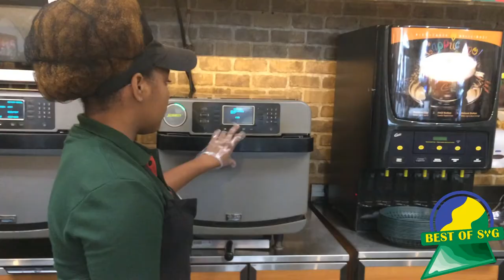Best of SVG 2017 - Subway - Best Sandwich Shop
Subway won the Best of SVG award for Best Sandwich Shop in 2017

This Best of SVG feature is a production of Searchlight newspaper, both of which are trademarks of Interactive Media Limited.

Interactive Media Limited is the publisher of SEARCHLIGHT Newspaper and the Best of SVG Awards was created by the newspaper to help encourage a culture of excellence in our multi-island state.